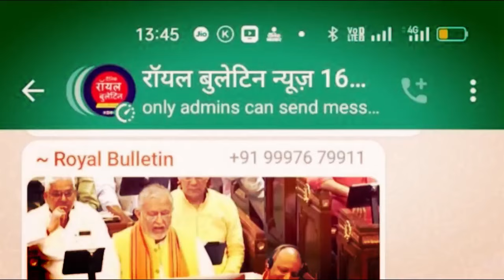अजमेर में ट्रेन डिरेल करने की साजिश, ट्रैक पर दो जगह रखे 70 किलो वजनी ब्लॉक | Rajasthan News